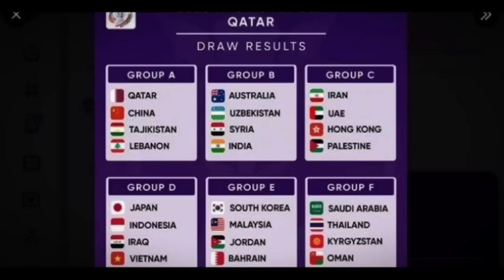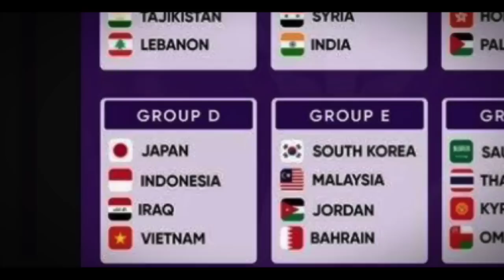PUBLlK VIETNAM KETAKUTAN!! Kekuatan Timnas Indonesia Bungkam Media Vietnam Hingga Begini